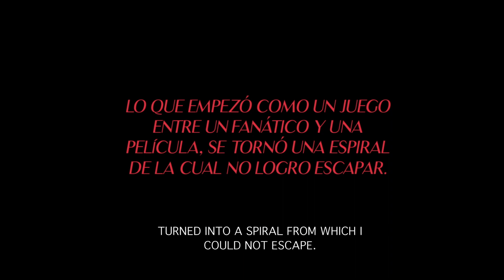STRAIGHT TO VHS by Emilio Silva Torres | Trailer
NOW STREAMING on Prime Video

A film shot and released on VHS in 1989. A mysterious cult work of Uruguayan cinema surrounded by strange theories about its creator, Manuel Lamas, about whom nothing is known. The documentary sets out to unveil the enigma that exists about Lamas and his work, chasing the traces of a ghost through his lost VHS cassettes. Along the way, the director becomes involved in a spiral that dissolves the boundaries between reality and fiction. In Spanish with English subtitles.